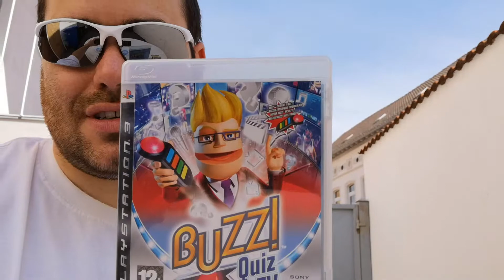Update | Neue CPU | Android BOX | PS3 Spiele | Gewinnspiel/Giveaway kompletter PC!